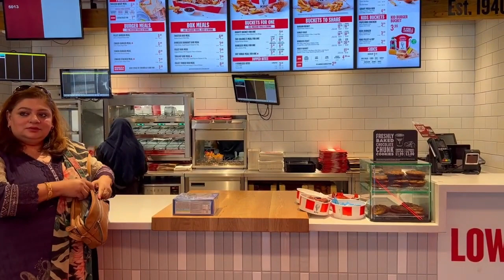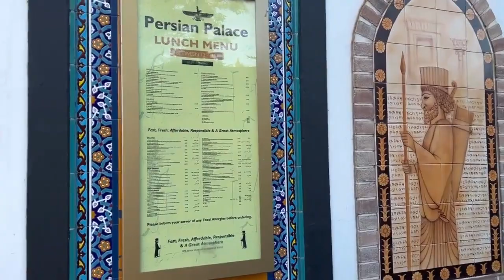Birthday Celebration Ideas | Birthday vlog | happy birthday recipe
Birthday Celebration Ideas _ Birthday vlog _ Birthday Food Selection بیٹے کی برتھ ڈے سیلیبریشن کیسے کی

 happy birthday recipe
chaiwala arshad khan
birthday party
birthday vlog

tamasha new season
happy birthday
party prep
birthday party prep
birthday ideas

Palwasha and me fun day | community gathering | @PulwashaCooksofficial @hinaz.g
Baji Farah aye Milnay || Abu jee kay Dil ki Rani Beti || New suitcase layna per gaya@aleena.b01
seekh kabab recipe pakistani | seekh kebab masala | mutton seekh kabab on tawa | @uklifestylevlogs4
Har Halat Mein Durood Sharif Parhty Raho | Allama Waseem Saif
Proosi Sae Howi Larai | Pulwasha Nae Kya Gift Di | Morning Routine Vlog | @uklifestylevlogs4

Birthday Vlog | Birthday Party Vlog | Daily Vlog |
Birthday Celebration Vlog
Birthday vlog
Party Preparations
Birthday Food Selection
Party Preparations
Surprise Party Plan Ideas

UK Lifestyle Vlogs
uk lifestyle vlogs
uk lifestyle vlog

uk lifestyle
hinaz g
hinaz.g vlogs
pulwasha cooks
Pulwasha Cooks official
Ami Halima ka Kitchen
 shagufta ejaz
Aleena.b01

ijaz ansari food
samiullah recipes
shagufta ejaz latest vlog
Sadia Arshad World
Shagufta Ejaz
sitara yaseen
vlog video
youtube vlog